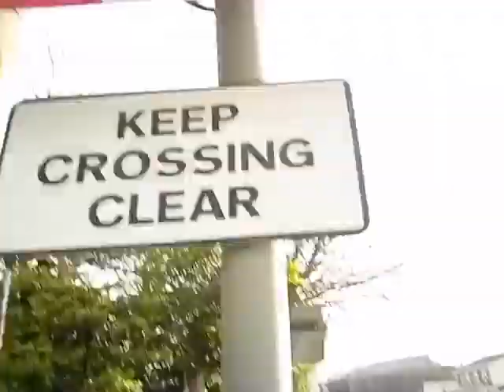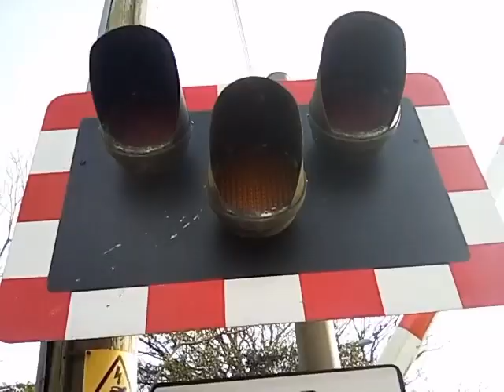Quintrell Downs Level Crossing (read description)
Quintrell Downs Level Crossing, Cornwall  8th April 2023

If this video gets 40 likes, I will do a compliation of trains at London Euston and maybe some trains at Rugby (not the sport rugby but the town Rugby) on the Avanti West Coast Mainline.

So get liking! :)